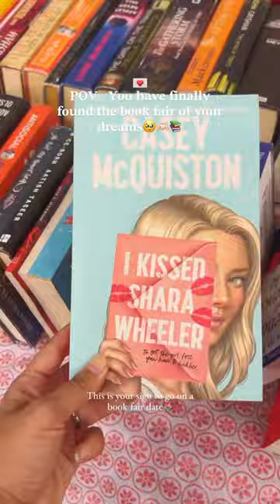📚Have you ever been to a book fair?